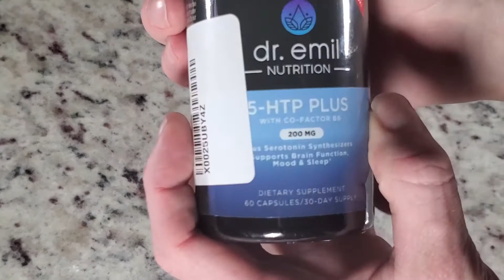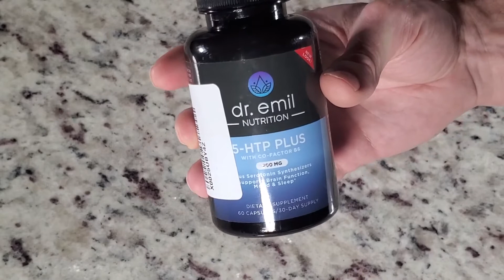5 htp plus review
5-hydroxytryptophan (5-HTP) is a chemical that the body makes from tryptophan (an essential amino acid that you get from food). After tryptophan is converted into 5-HTP, the chemical is changed into another chemical called serotonin (a neurotransmitter that relays signals between brain cells). 5-HTP dietary supplements help raise serotonin levels in the brain. Since serotonin helps regulate mood and behavior, 5-HTP may have a positive effect on sleep, mood, anxiety, appetite, and pain sensation.
Here are 5 potential health benefits of 5-HTP, based on science.
It Can Aid Weight Loss by Increasing Feelings of Fullness.
5-HTP may increase feelings of fullness, causing you to eat less and lose weight.
Weight loss can increase the production of hormones that make you feel hungry. These feelings of constant hunger can make losing weight unsustainable in the long term (3Trusted Source, 4Trusted Source, 5Trusted Source).
5-HTP may counteract these hunger-inducing hormones, working to suppress appetite and help you lose weight (6Trusted Source).

In one study, 20 people with diabetes were randomly assigned to receive either 5-HTP or a placebo for two weeks. The results showed that those who received 5-HTP consumed approximately 435 fewer calories per day, compared to the place of the group (7TrustedSource). Furthermore, 5-HTP supplements are thought to treat depression by increasing serotonin levels. Depression
Preliminary studies indicate that 5-HTP may work as well as certain antidepressant drugs to treat people with mild-to-moderate depression. Like the class of antidepressants non as selective serotonin reuptake inhibitors (SSRIs), which include fluoxetine (Prozac) and sertraline (Zoloft), 5-HTP increases the levels of serotonin in the brain. One study compared the effects of 5-HTP to fluvoxamine (Luvox) in 63 people and found that those who were given 5-HTP did just as well as those who received Luvox. They also had fewer side effects than the Luvox group. However, these studies were too small to say for sure if 5-HTP works. More research is needed.

Buy this supplement and get the discount by clicking this